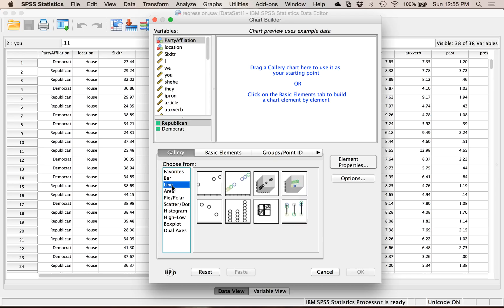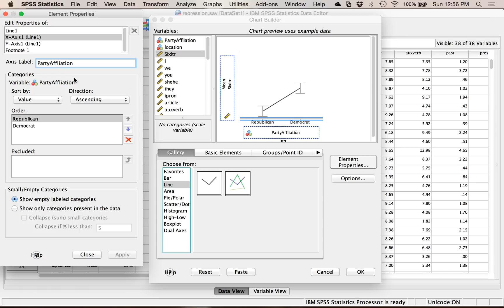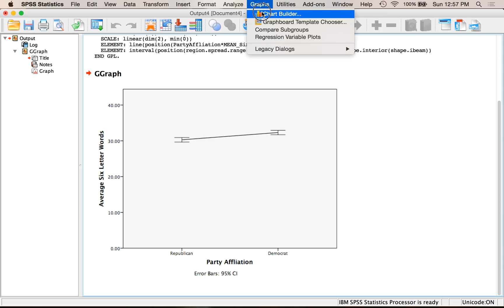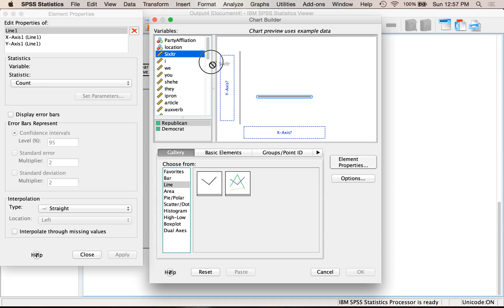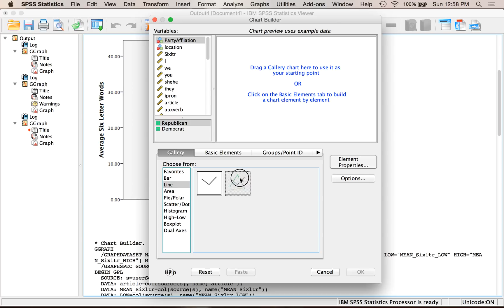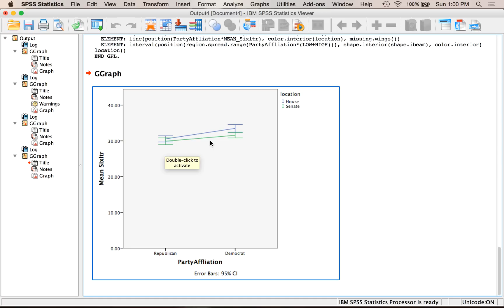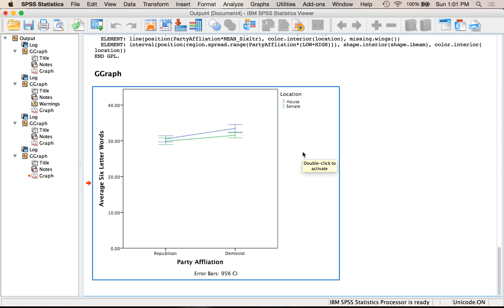SPSS - Line Graphs in Chart Builder Example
How to make a line graph in chart builder with SPSS - used for semi-continuous IVs that are built as nominal in SPSS, along with continuous DVs.

Used in: Basic, Intermediate, and Advanced Statistics